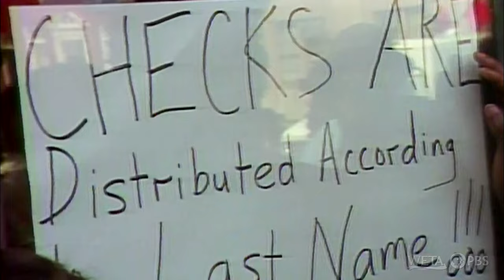How Mayor Marion Barry Transformed Black Political Power in DC | Washington in the 80s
The election of 1982 represented an important milestone in the political journey of iconic DC Mayor Marion Barry and an important chapter in DC political history. As his first term drew to a close, voters had the opportunity to assess his performance since his election in 1978. Initially elected with the support of white residents, Barry recognized the political need to shift his base to the Black community in order to continue governing as Washington, DC, mayor. Through initiatives like minority contracting programs and promoting African-Americans in government positions, he successfully transitioned his political allegiance. The impact of of Barry's administration was transformative, as he encouraged the growth of African-American-owned businesses and fostered partnerships between white and black entrepreneurs. This economic growth enabled him to invest in programs benefiting underprivileged youth, like the Summer Job Program, which impacted the lives of over 100,000 young individuals. Additionally, Mayor Barry prioritized services for the elderly and even organized transportation for them to exercise their voting rights.

This video is part of WETA's WASHINGTON IN THE 80s documentary, which captures the history of Washington, DC during the 1980s. Featuring interviews with notable Washingtonians including Marion Barry, Carol Schwartz, Maureen Bunyan, Kojo Nnamdi, and others, this historical documentary highlights important political and cultural moments from DC history.